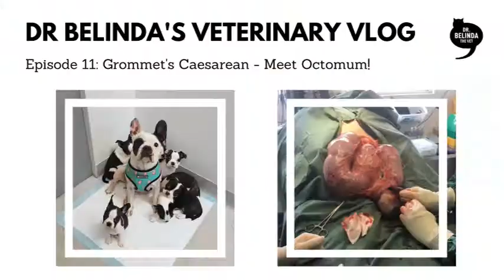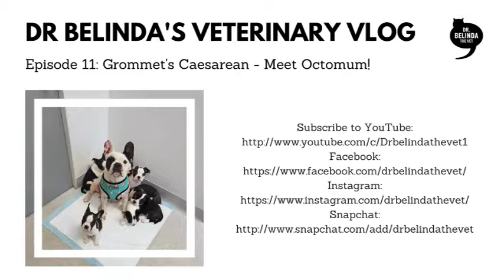Dr Belinda's Veterinary Vlog: Episode 11 - Grommet's Caesarean, Meet Octomum!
It's all hands on deck when Grommet comes in for a caesarean! Follow her surgery from start to finish as Dr Belinda helps Grommet welcome her puppies into the world. Be sure to watch all the way to the end when you get to meet the puppies at 7 weeks old!